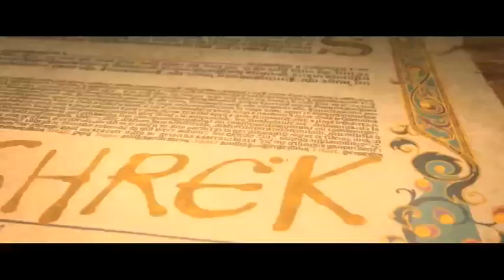SHRAK FOREBA LATER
"THIS LITTLE PIGGY WANTS TO GO HOME"